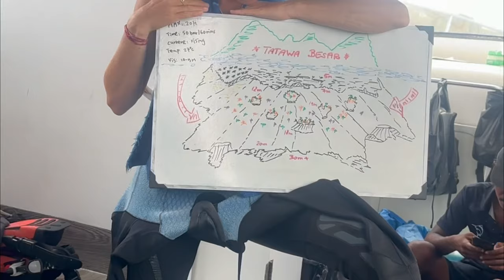Diving Komodo National Park | Scuba Diving in Komodo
Two days diving in Komodo national park with Turtles’s, manta and sharks. Also dived the Couldron/shotgun dive site

welcome to the mesmerizing underwater world of Komodo National Park! Join us on an exhilarating journey beneath the waves as we dive into the crystal-clear waters teeming with vibrant marine life.

In this immersive scuba diving adventure, we'll explore the breathtaking dive sites of Komodo, renowned for their rich biodiversity and stunning coral reefs. From colorful reef fish to majestic manta rays and elusive sea turtles, every dive promises an unforgettable encounter with some of the ocean's most magnificent creatures.

Prepare to be enchanted by the sheer beauty and diversity of Komodo's underwater landscapes, as we glide through intricate coral gardens, mysterious underwater caves, and dramatic drop-offs. Our experienced dive guides will lead you on an unforgettable exploration of this UNESCO World Heritage Site, ensuring both safety and excitement at every turn.

Whether you're a seasoned diver or embarking on your first underwater adventure, Komodo National Park offers an unparalleled diving experience like no other. So grab your gear, take a deep breath, and dive into the magic of Komodo!